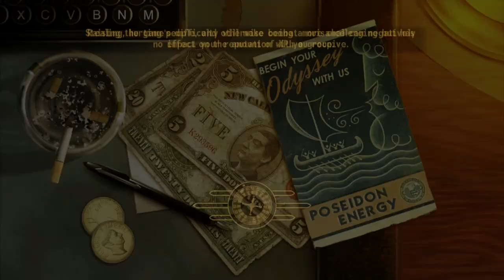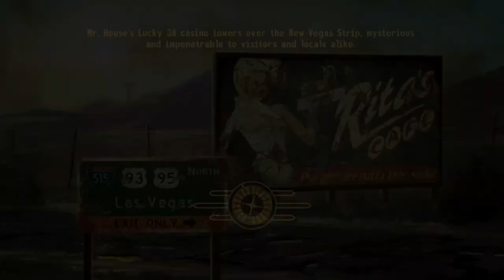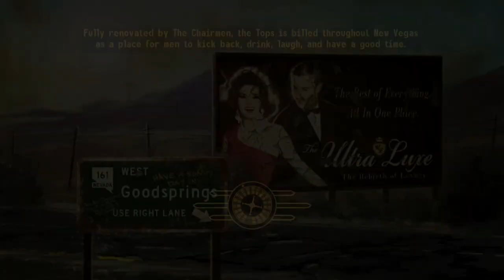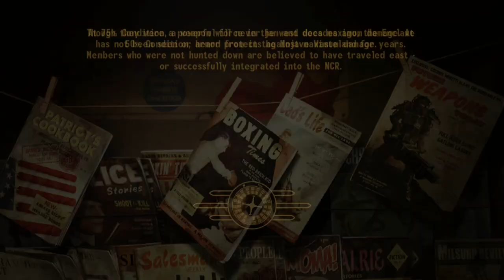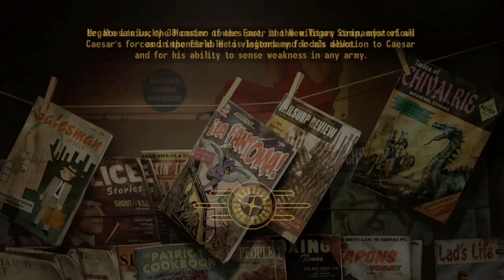Fallout New Vegas- Part 43: Cleaning House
We pay a visit to House for the last time to put in a form of "resignation" from his services then head out in search of the elusive Brotherhood of Steel